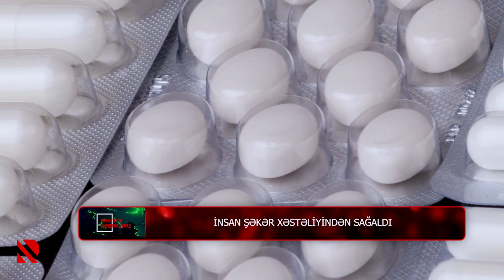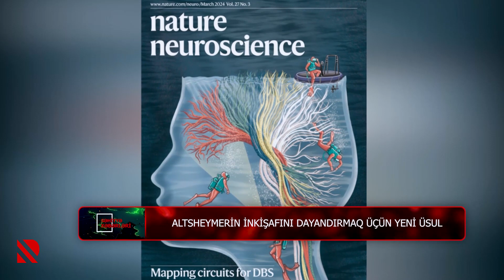Can sağlığı: Hemoroid və anal çatlar - Bu xəstəliklərin cərrahi müalicəsi